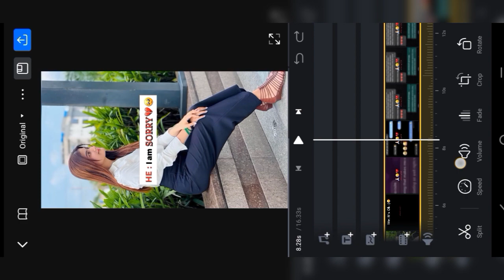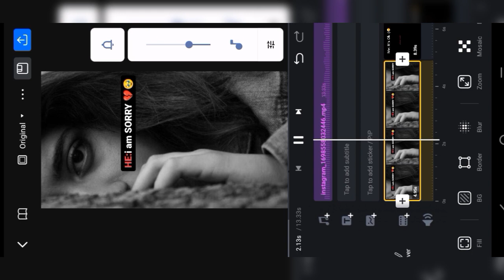kyu dil todne ka ata hai maja instagram trending reel edit tutorial/vn edit tutorial/trending reel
kyu dil todne ka aata hai maja reel editing
kyu dil todne ka aata hai maja bewafa instagram trending reels
kyu dil todne ka aata hai maja bewafa trending reels editing
kyu dil todne ka aata hai maja bewafa reels editing
kyu dil todne ka aata hai maja bewafa reels video editing
kyu dil todne ka aata hai maja
kyu dil todne ka aata hai maja bewafa video editing